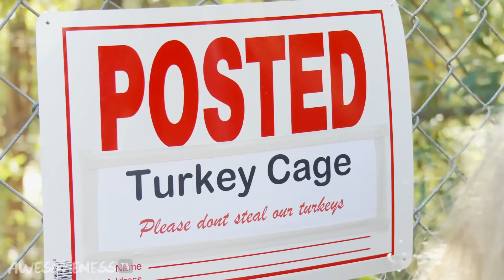Terry The Tomboy's Guide to Thanksgiving - Randomness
Terry The Tomboy gives you a turkey day history lesson about the pilgrims & the indians, cooks a crazy holiday recipe, breakdances, smashes pumpkins, and does even more wacky stuff for you to be thankful for on this episode of RAnDomNEsS

Written and directed by Wade Randolph

Here's another funny @awesomenesstv parody sketch for all the breakers. Tune in to awesomenesstvLOL for weekly skits, great music videos, hilarious spoofs, and randomness.